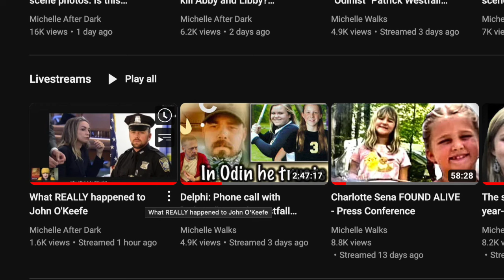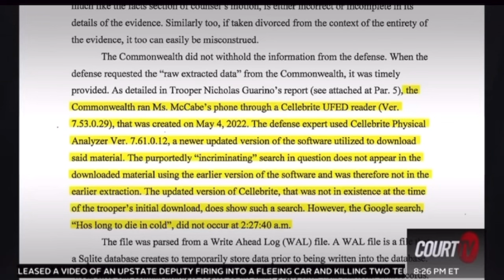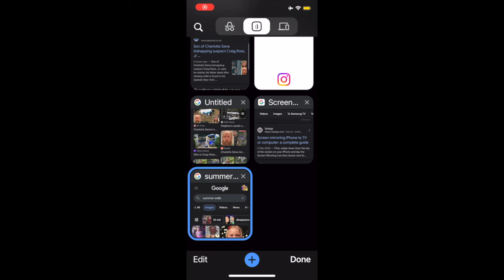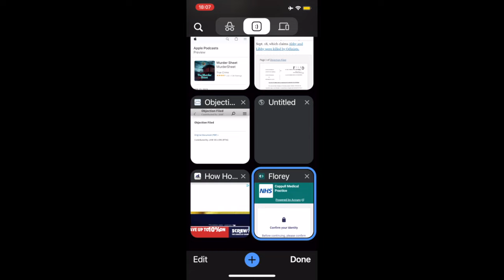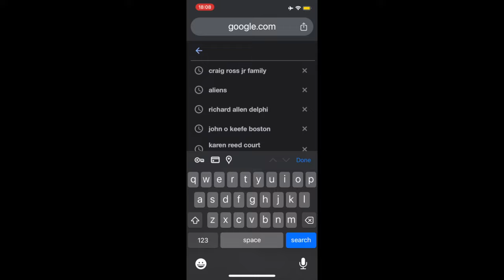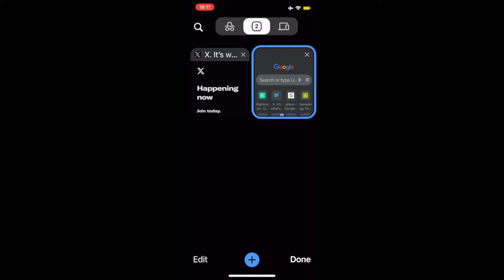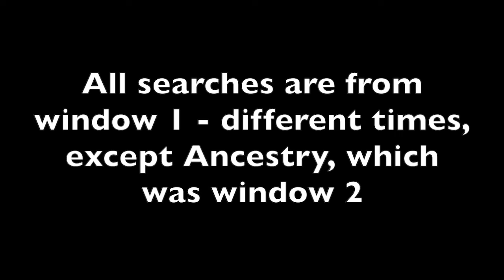John O'Keefe's death - PROOF Jen McCabe's Google search was at 2.27am!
Snail mail:
PR6 6RH

Tilly's Amazon Wishlist: